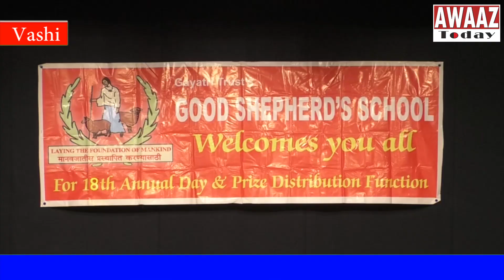Good Shepherd's School Belapur celebrates 18th Annual day and prize distribution function in Vashi